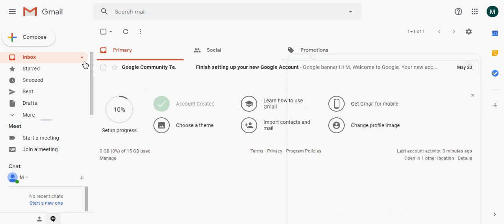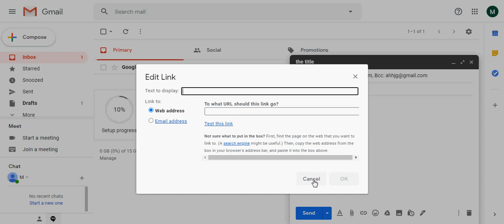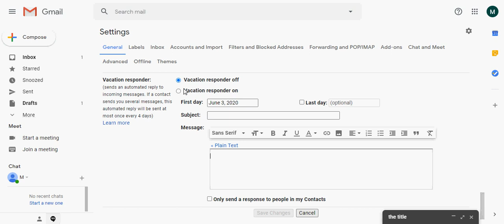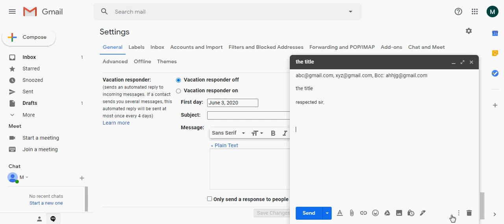HOW TO COMPOSE EMAIL || Cc || Bcc || EMAIL KAISE KREIN ??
Cc : Carbon coy
Bcc: Blind Carbon Copy
Hello friends,

Hope my videos are serving good knowledge between all of you.
You are all my entire family member and i hope you all support and love to this channel.

Thanks